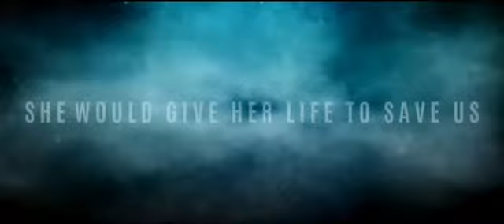mothra: movie trailer (2021)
The film will be released on December 12, 2021